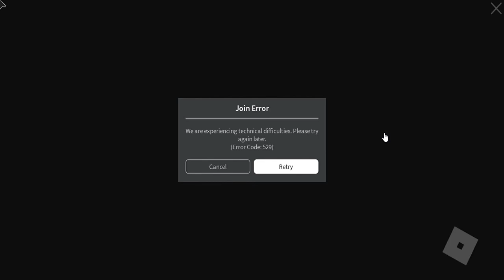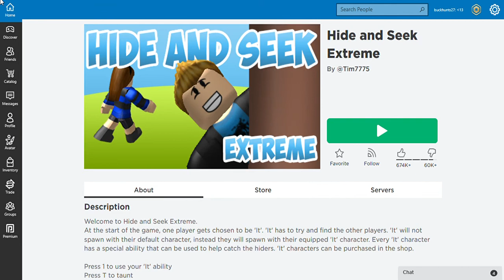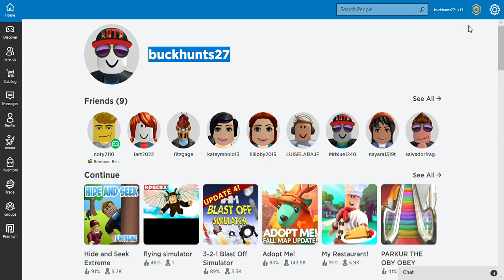Roblox hide and seek extreem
short but cool